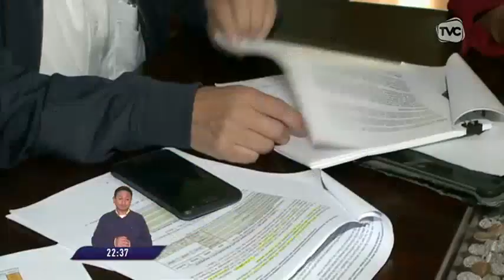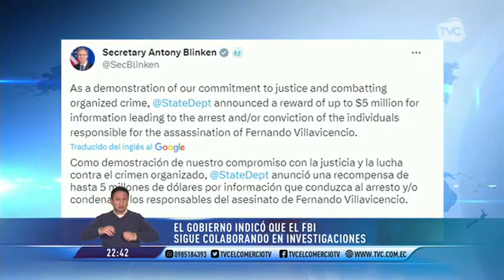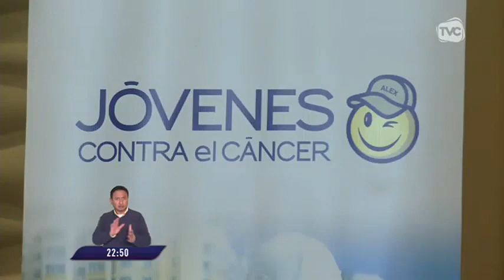El Comercio TV Estelar: 28 de septiembre de 2023